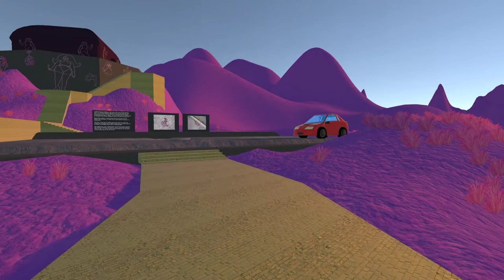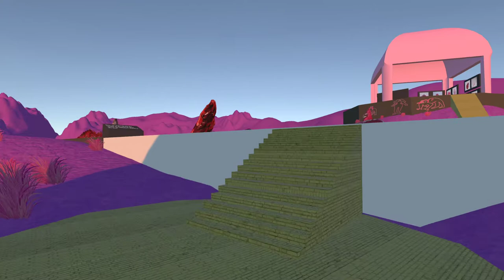Eve Osborne Degree Show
Eve Osborne's Degree Show Presented by Brooke Heathcock
BA Fine Art Degree Show Project by Eve Osborne in collaboration with Brooke Heathcock.